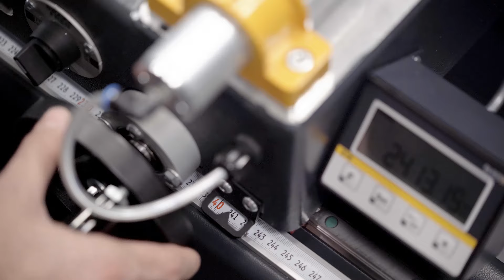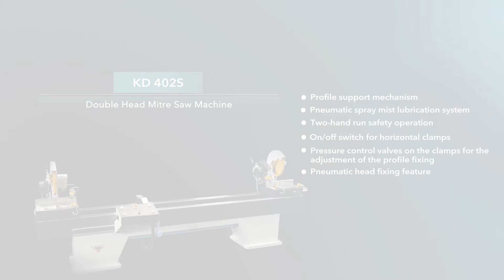KD 402 S – Double Head Mitre Saw Machine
KD 402 S is designed for the flat or angular cutting operations of large size of profiles made of PVC, aluminum and wooden materials by means of double head sawing units equipped with Ø 400 mm of saw blades.

🔹With Ø400 mm of Saws
🔹With Digital Display
🔹Cooling System
🔹CE
🔹400V